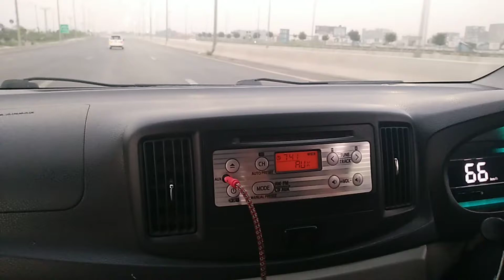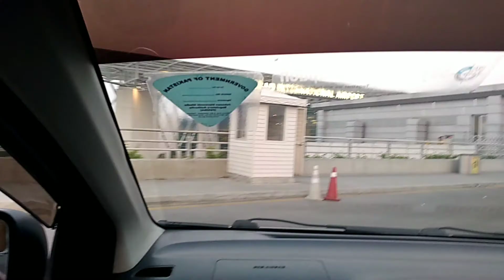Islamabad International Airport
very beautiful airport